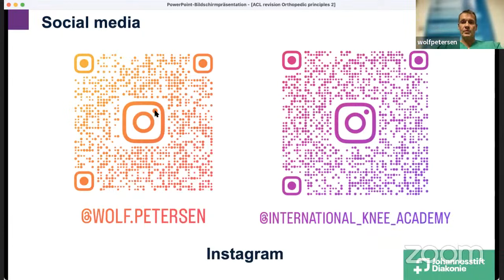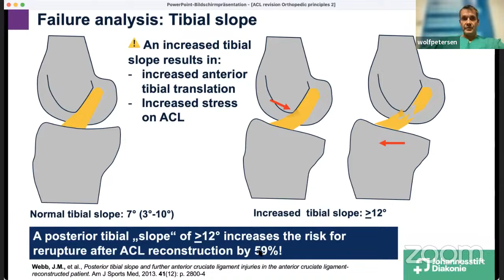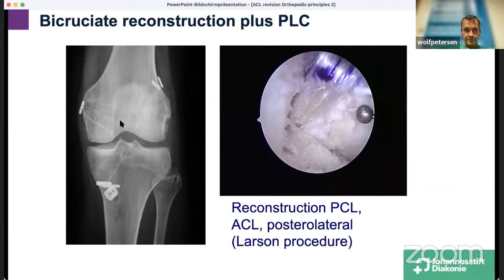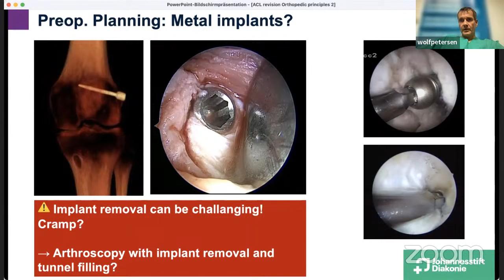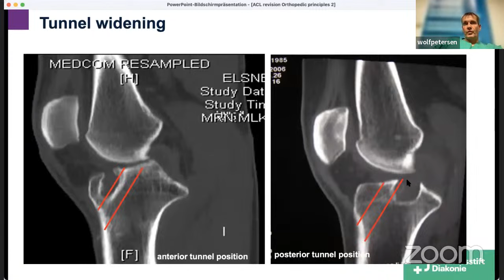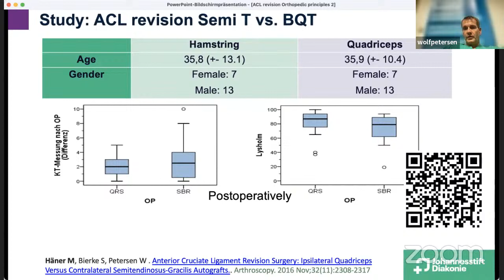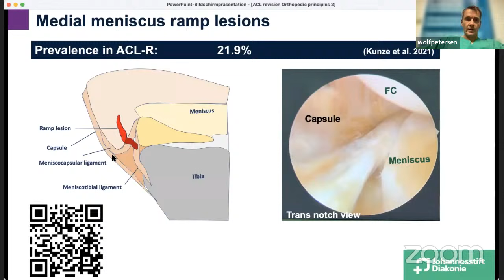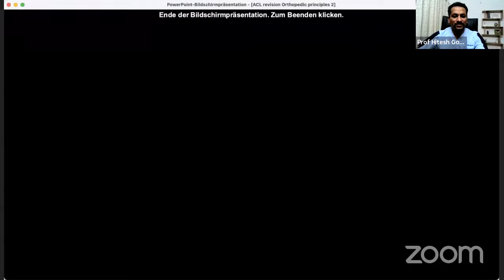ACL Revision Principles: Wolf Petersen, MD